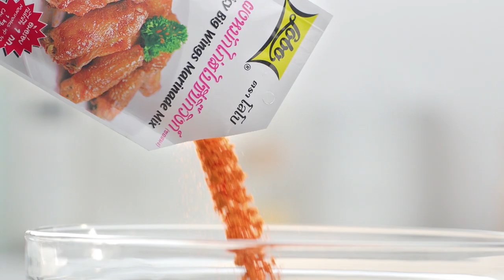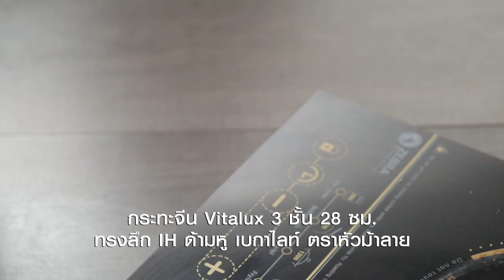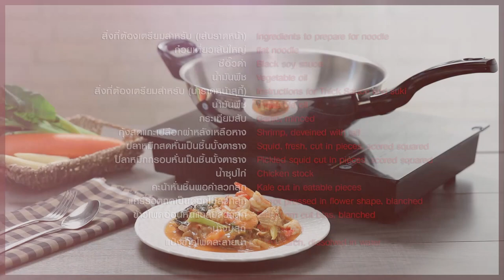กัส - ท๊อป นักแสดงภาพยนตร์เรื่องพจมานสว่างคาตา เข้าครัวกับอาจารย์ยิ่งศักดิ์ กินได้ก็กิน EP.141 [2/3]